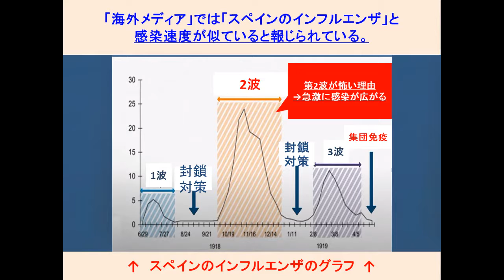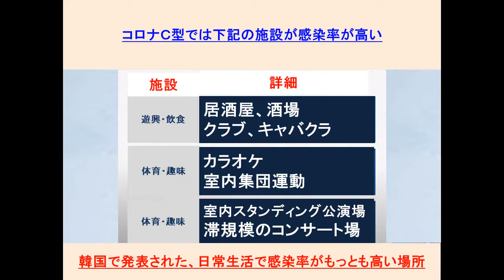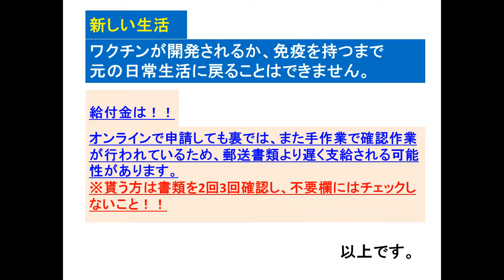日本のニュースでは教えてくれないコロナ情報!!日本語版, 도쿄일상（東京日常）＋도쿄현재상황（東京現在状況） 일본뉴스에서는 알려주지 않는 코로나 정보!! 2020/05/23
2020年5月23日（土）
緊急事態宣言45日目、東京都の休業要請40日目、緊急事態宣言延長16日目
日本のニュースでは教えてくれないコロナ情報!!
コロナA型、B型、C型の3種類があることを知ってますか？
私も昨日の夜、分かるようになってビックリしました。
入国規制は続けて欲しいです。
今の日本の状況でみるとコロナC型が日本に来ると日本は崩壊されます。

2020년5월23일（토）
비상 사태 선언45일차, 도쿄도의 휴업 요청 40일차, 비상 사태 선언 연장 16일차
코로나 A 형, B 형, C 형의 3 종류가 있다는 것을 알고 있습니까?
저도 어제 밤에 알게되어 깜짝 놀랐습니다.
입국 규제는 계속하면 좋겠습니다.
지금 일본의 상황에서보면 코로나 C 형이 일본에 오면 일본은 붕괴됩니다.

일본 현재 상황（日本 現在 状況）
일본 도쿄 생존일기（日本 東京 生存日記）